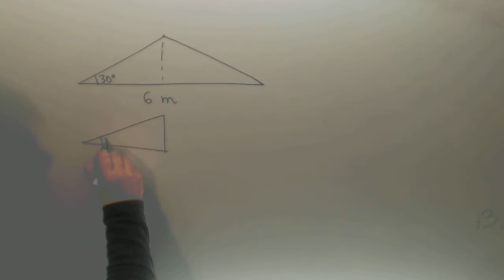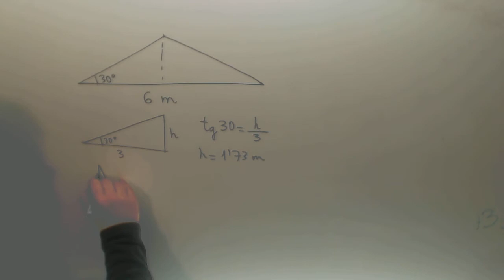Trigonometria ventanal Examen Acceso Ciclos Formativos Grado Superior Academia Usero Estepona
Trigonometria ventanal Examen Acceso Ciclos Formativos Grado Superior Suscríbete a nuestro canal en Youtube para ayudarnos a seguir creciendo Academia Usero en Estepona, el centro de formación con más vídeos en Internet del Mundo presenta